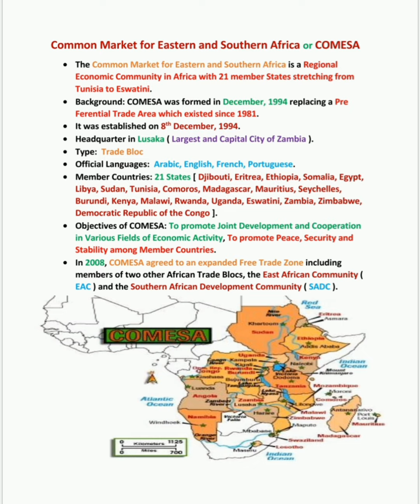What is the Common Market For Eastern and Southern Africa | COMESA || 5min Knowledge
Hye Buddies
In this lecture completely describe the Common Market For Eastern and Southern Africa and it's background, formation, headquarter, member Countries, type, official languages, purpose, aims, goals and objectives
LOVE YOU 😘